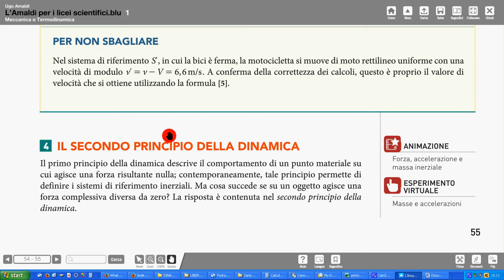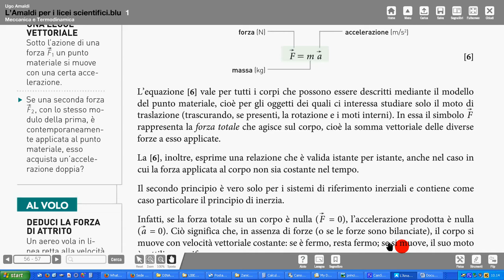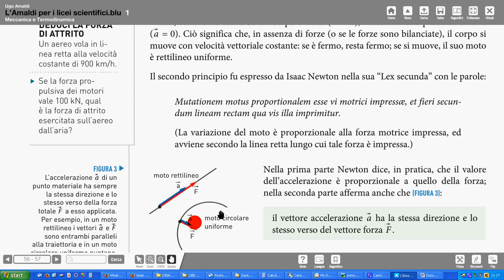16 Amaldi 2